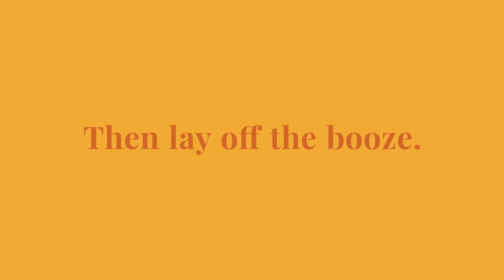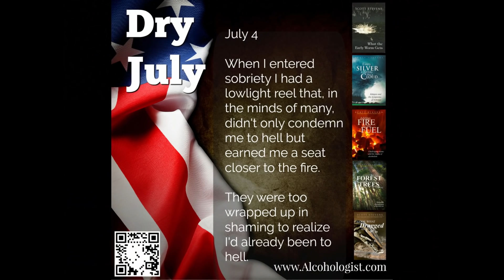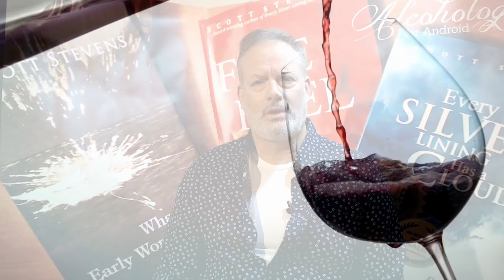Quitting drinking. New Year, New You, No Alcohol. (part 1)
Author Scott Stevens, presents the first of five-episodes on quitting drinking and why.